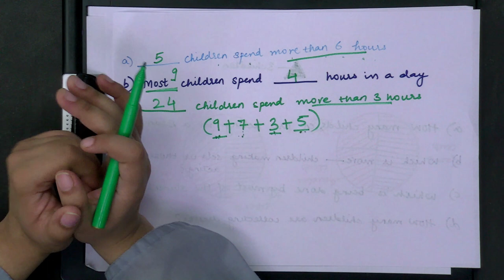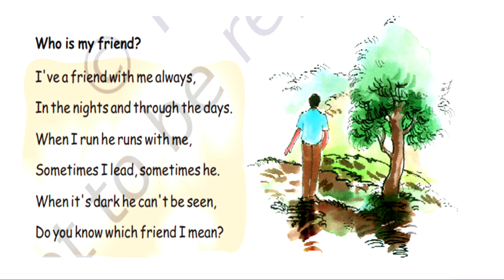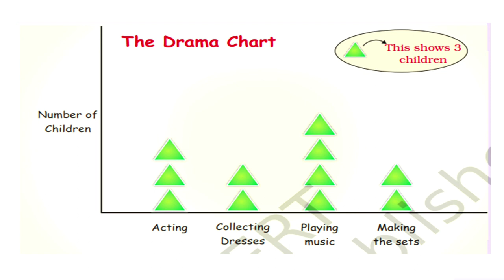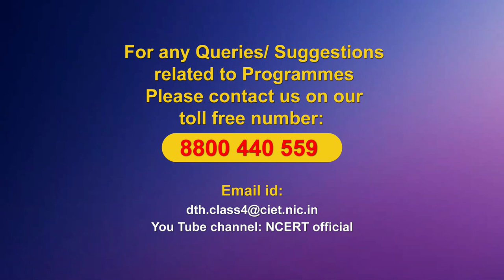Live Interaction on PMeVIDYA : Ch 14: Smart Charts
Ch 14: Smart Charts
Subject: Mathematics Class: IV

Sahyog Session
Mon-Fri                                             5-5.30pm

The programs can be viewed on:
1. DD Free dish channel #128
2. Zee Dish TV Channel #950
3. Tata Sky Channel #756
4. Airtel TV Channel #440
5. Videocon Channel #477
6. Jio TV App
7. ‘NCERT OFFICIAL’ YouTube Channel
3. SWAYAM Prabha App
4. ePathshala Kishore Manch App
5. Social Media Platforms of CIET & NCERT (YouTube, Facebook, Twitter, WhatsApp, Telegram)